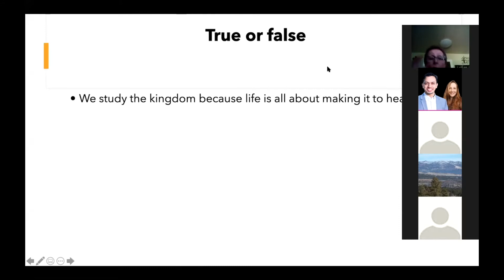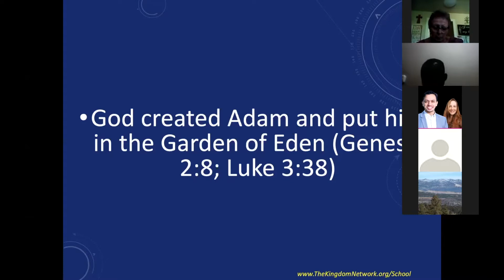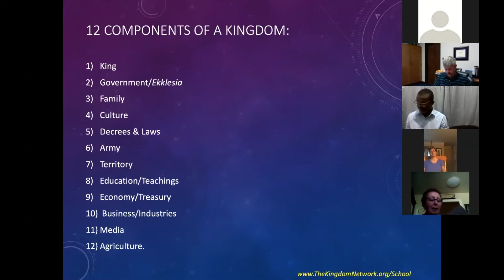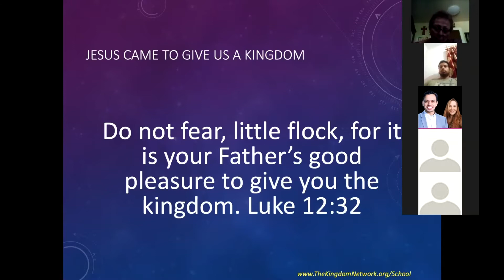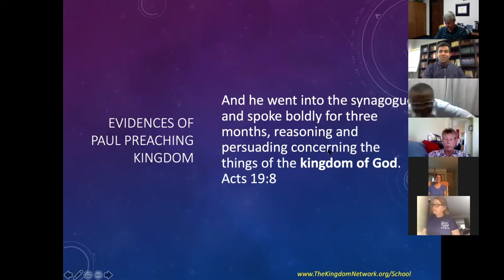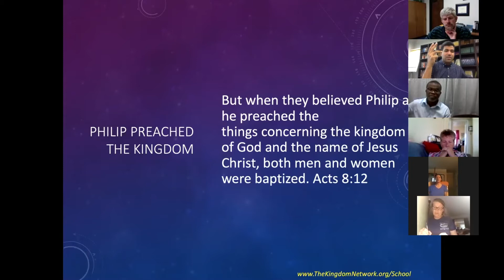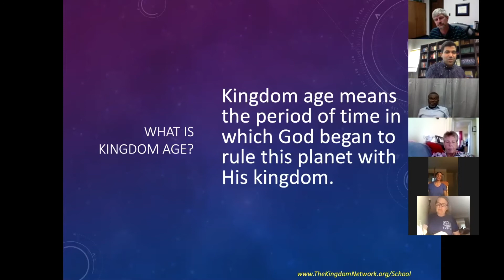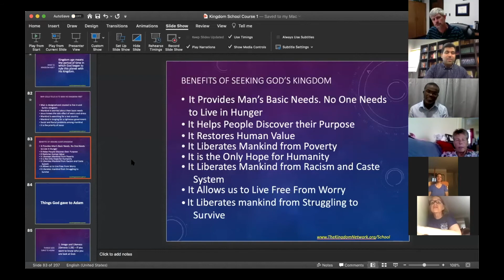Course DTLK | Class B | Lesson 2 | June 25 | Apostle. Abraham John | The Kingdom School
ZOOM App Class session on the Topic:
Discovering Purpose, Calling and Gifts